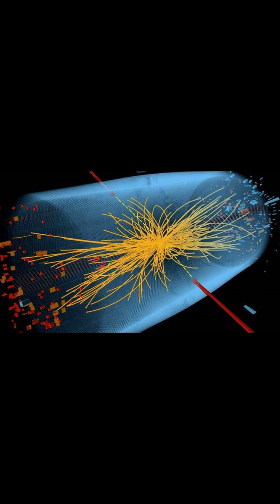Estas Predicciones de los Simpson que quisas no sabias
Te contaremos Estas Predicciones de los Simpson que quisas no sabias